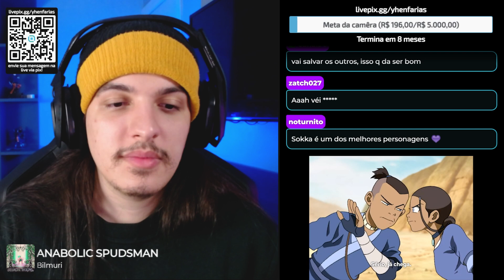APRISIONADOS! - React Avatar: A Lenda de Aang EP 6 (LIVRO 1)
Simbora assistir o 6º episódio de Avatar: A Lenda de Aang!